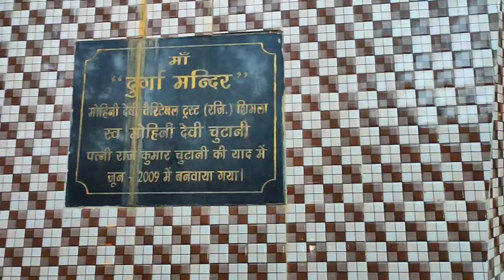Shimla Tibetan Market / Winter Tibetan Market Shimla / Shimla Tourist Market /Shimla shopping market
This makeshift market is perched on Shimla’s slopes and is the perfect destination for those who love a good bargain. Woollen clothes, Tibetan rugs and carpets, padded jackets, mufflers, scarves, sweaters as well as quality Tibetan accessories like bags, boots, shoes and jewellery are found in its bylanes. If you wander further into the chaotic lanes, you’ll also discover charming antiques and curios. Located just beneath the Ridge, the market is the preferred destination for travellers looking to shop at reasonable prices. Corn cobs swathed in butter, salt and lime are sold by wayside vendors and are a great snack to indulge in while you wander through the market.

Hi Everyone Welcome to Priya Evergreen , today I am going to tour you , Shimla best shopping Market Tibetan market , in this video you will get all the information about Shimla tourist Market.
Tibetan Market in Shimla CountryName, Tibetan Market Shopping Guide, Tibetan Market timing, Best time to visit Tibetan Market, Shops at Tibetan Market